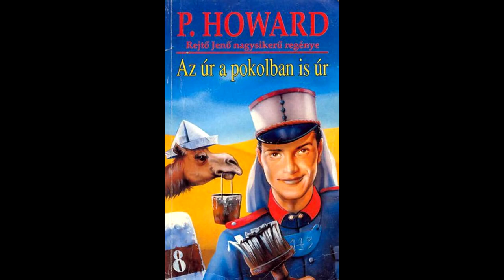Rejtő Jenő: Az úr a pokolban is úr (hangoskönyv)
Felolvassa: Reviczky Gábor

De la Motte táborszernagy leánya, Yvonne, szokása szerint százas sebességgel rohant a marokkói úton, mikor is a jobb első kerék defektet kapott. Az autó nagy csörömpöléssel egy fának ütközve megállt. Ekkor tűnt fel a közelben az úriember, aki kilométerköveket festett. Ő volt Vicomte D'Alarcone, a 143-as számú közlegény, a marokkói helyőrségből. Mindent eldobva ugyan nem, de a lány segítségére sietett. Yvonne az ellenállhatatlan fiatalembert tréfából meghívta a kormányzóságra egy teára, nem tudva, hogy ezzel milyen hatalmas botrányt kavar... 1937 március 7-én délután, 4 és 6 óra között Lorimer De la Motte tábornok fogadódélutánján a kormányzósági palotában, a legelőkelőbb katonai és polgári személyek társaságában megjelent a 143-as számú közlegény. Hogy a botrány ne kerüljön napvilágra, hősünket áthelyezték Agadir poklába. De mivel a fiatalok szerelemre lobbantak, és egy úr a pokolban is úr, a kacagtató kalandok során a két fiatal is újra egymásra talál...